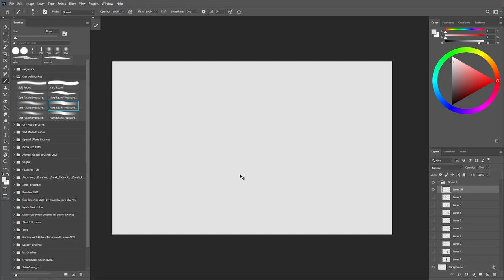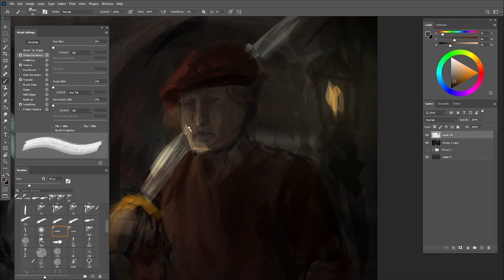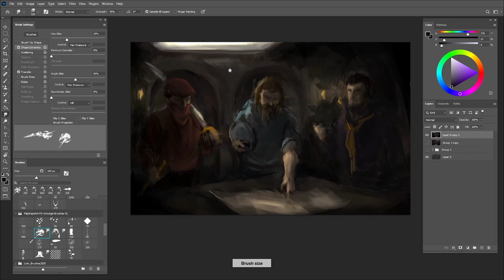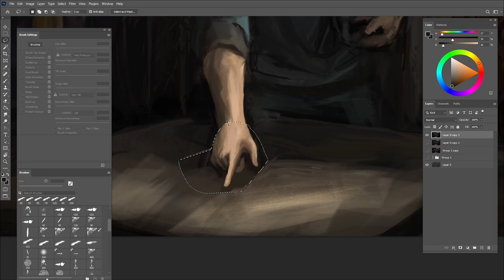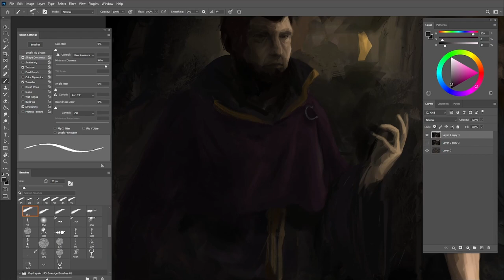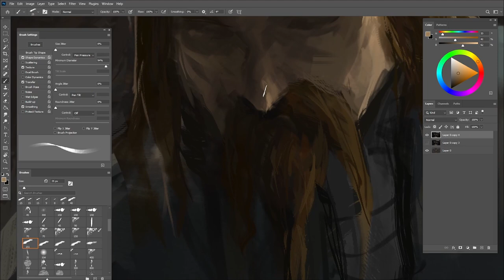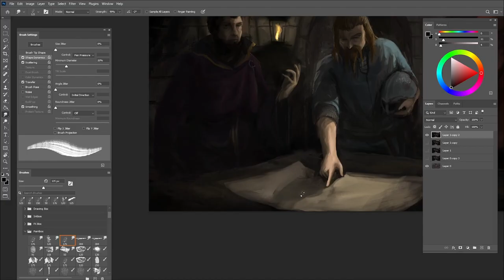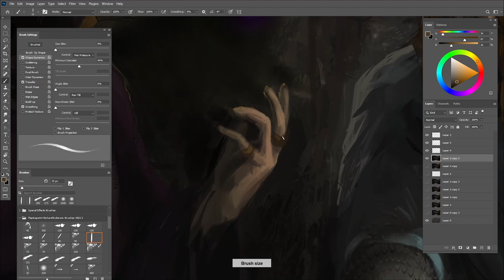The Mark - Painting Timelapse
Audio:
"Rites"